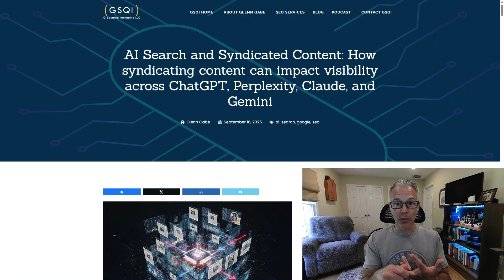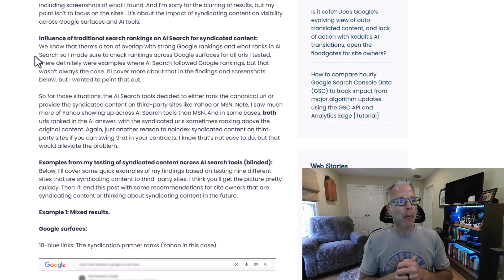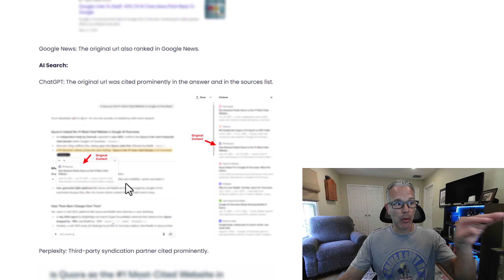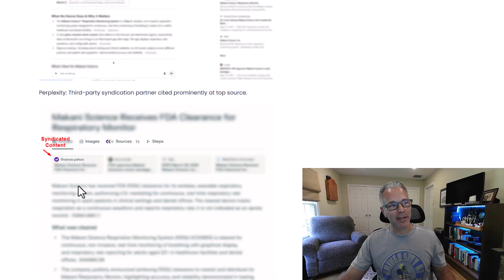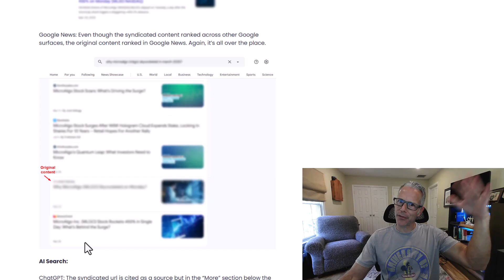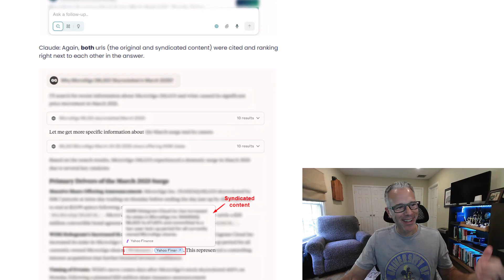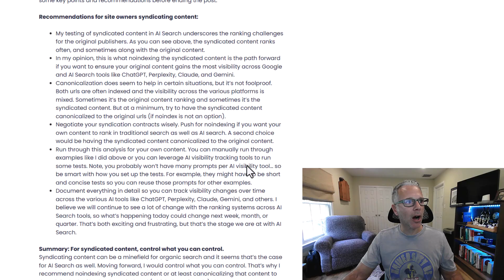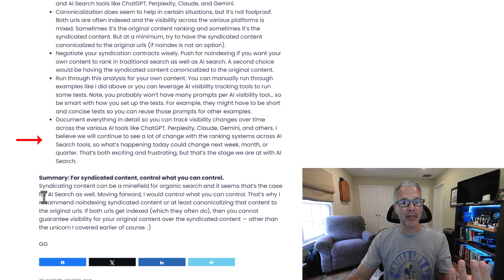AI Search and Syndicated Content and how visibility is impacted across ChatGPT, Perplexity, and more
For news or media publishers syndicating content, or thinking about syndicating content, it's important to understand the visibility impact across Google surfaces and AI Search (like ChatGPT, Perplexity, Gemini, and Claude). For example, does the original content rank or does the syndication partner rank instead? In 2023 I wrote a case study analyzing the ranking impact of syndicating content to third-party sites across Google surfaces. Now that AI Search is here, and growing, I decided to run a new study but for AI Search tools like ChatGPT, Perplexity, Claude, and Gemini. The results were super interesting... In this video, I cover four cases of publishers syndicating content and how that impacted visibility across both Google and AI Search tools.

Like traditional search, rankings and visibility were all over the place. So once again, it's important to control what you can control. Noindexing the syndicated content is still the path forward in my opinion. That's easier said than done, but the results were clear -- you can't guarantee your content will be more visible in AI Search than your syndication partners. There was one unicorn, though, and you can read more about that in my post.

Chapters:
00:00 AI Search and Syndicating Content
01:15 An introduction to the case study.
02:14 The influence of traditional search rankings on AI search visibility.
03:00 Case 1: Mixed results.
05:05 Case 2: A ranking mess.
07:21 Case 3: Even more confusion across surfaces and AI tools.
09:58 Case 4: A unicorn for AI Search and syndicated content.
11:24 Recommendations for news and media publishers syndicating content.
13:14 Summary: Control what you can control when syndicating content.